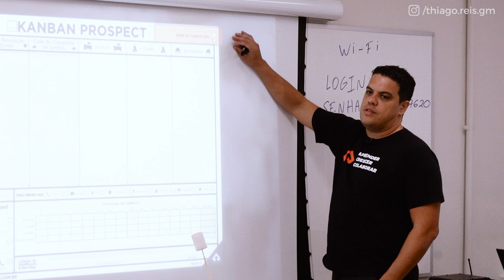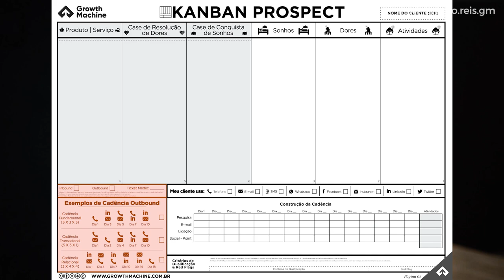Como vender mais com a metodologia Kanban Prospect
02:18 - Maiores desafios em vendas
03:03 - O que é Kanban Prospect
05:34 -  Etapas do Kanban Prosepect
05:39 - Identificação do Cliente Ideal
06:31 - Canvas de prospecção
06:57 - Necessidades do prospect
12:40 - Definição da estrutura de cadência

Nesse video você conhecerá um método revolucionário que está mudando a forma que empresas do mundo fazem prospecção e vender muito mais!

MAIORES DESAFIOS EM VENDAS

Não explorar a real necessidade do prospect;
Não criar um diagnóstico personalizado;
Não trazer provas sociais que validam sua capacidade e resolver o problema;
Intercalar diferentes canais de comunicação;
Alinhas o esforço e a conversão;
Testar e otimizar até chegar no melhor formato;
Definir claramente quem é o Perfil de Cliente Ideal;

O QUE É O kANBAN PROSPECT

O Kanban Prospect foi inspirado no Kanban inventado por Taiichi Ohno em 1953 e significa “cartão visual”.

Seu grande objetivo é tornar mais visual a gestão - e foi exatamente esse o meu objetivo na hora de construir um fluxo de prospecção.

Com o outbound em alta, a caixa de entrada dos seus prospects está cada vez mais concorrida. Logo, não existe mais espaço para ser amador

Kanban Prospect é uma metodologia visual para construir o processo de prospecção do cliente. Ele combina conceitos como:

 Design Thinking
Simplificação
Pensamento visual
Lean

Com todas as informações em uma folha e usando post its, a construção se torna muito mais visual. Com isso, em pouco tempo é possível visualizar oportunidades e fraquezas no processo de prospecção

Ele é sempre construído focado em uma empresa real, bem como em uma pessoa real. Normalmente o comprador principal do mercado será prospectado.

É importante que as pessoas envolvidas na dinâmica já tenham tido contato com o prospect e conheçam suas dores, sonhos e ambições.

O Kanban Prospect se divide em 5 blocos centrais:

Identificação do cliente ideal
Canvas de valor da prospecção
Definição das estruturas de cadência
Construção da sua cadência
Critérios de qualificação

As atividades desses blocos ajudam o time de prospecção a executar um processo necessário para chegar até o prospect e conseguir agendar uma reunião para o time de vendas.

Além disso, ele garante uma padronização na sua geração de demanda

ETAPAS KANBAN PROSPECT

Desenhar sue perfil de cliente ideal é de extrema importância. Aqui você vai elaborar as perguntas que a equipe deve fazer para esse potencial cliente para verificar se ele, de fato, se enquadra no ICP definido.

Alguns atributos do ICP que são muitos importantes de serem alinhados:

porte do cliente;
mercado do cliente;
pessoa de contato (pessoa com cargos históricamente que mais compram da sua empresa e possuem poder de decisão)
motivações e dores comuns em prospect que se tornam seus clientes

Canvas de valor de prospecção

Nesse bloco serão contruidos todos os argumentos que irão ajudar a escrever os templates de prospecção, os scipts de ligação, os scripts de descovery call.

Compreensão das necessidades do prospect

O grande foco aqui é mergulhar na necessidade do seu cliente e entender o que ele faz hoje, quais são seus sonhos e suas dores.

Um dos erros muito comuns na construção de um processo de prospecção é focar muito no produto ou na característica da empresa.

Se liga: vendemos para o ser humano! E se só existe vendas se do outro lado souber das suas dores e sonhos.

Você deve se perguntar o que está tirando o sono do seu cliente, que erros ele pode estar cometendo.

Sonhos, dores e atividades: primeiro é preciso mapear suas atividades, dores e sonhos, para depois conseguir descrever como você pode ajudar esse cliente a executar suas atividades.

Produtos e Serviços: O próximo passo é definir a solução que será entregue, ou seja, como seu produto será oferecido para seu cliente. Assim como nos outros itens é importante qualificado o nível de importância da solução na ótica do cliente a frequência com que ele usa.

Case de resolução de dores:Depois você chegou no Case de resolução de dores. Aqui é preciso descrever as dores do cliente que já foram resolvidas e aliviadas com a sua solução. O objetivo é transcrever os resultados objetivamente provas de eficiência.

Case de conquista dos sonhos: esse campo é sobre ponde a proposta de valor já criou ganhos para o cliente. Como foram criados e onde os clientes já foram ajudados com seus produtos/serviços.

Definição da estrutura de cadência

Nada mais é que um plano sistematizado com uma série de interações que utilizam diferentes métodos de comunicação a sim de aumentar as chances de contato com o potencial cliente.

Aqui o objetivo é definir qual será o padrão de prospecção a ser utilizado.

Alguns pontos de atenção ao se montar um bom fluxo de cadência são

alternar entre ligação, e-mail. Mensagens sociais
avaliar as características do mercado que você está prospectando